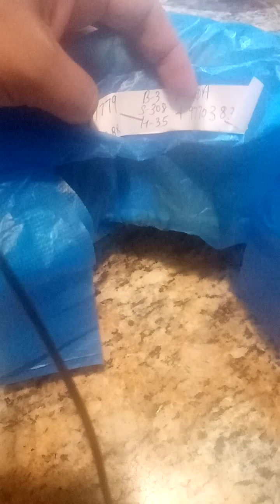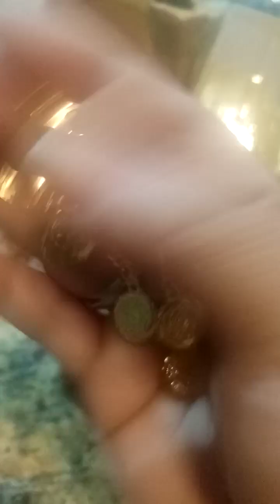UNBOXING MYSTERY BOX